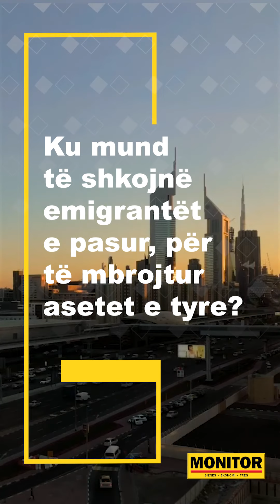Vendet më të mira për emigrantët e pasur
Ku mund të shkojnë emigrantët nga MB dhe vende të tjera, për të mbrojtur pasuritë e tyre? Në vazhdim renditen pesë vende në mbarë botën, që ofrojnë përfitime për të huajt.